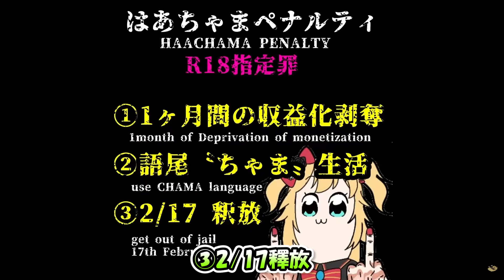【悲報...?】哈洽馬的收益化被拔掉了?!究竟是為什麼呢.....(´・ω・｀)??【哈洽馬】【Hololive/ホロライブ】【vtuber中文字幕】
肉源
【悲報】はあちゃま、収益化剥奪。【NO MONEY】